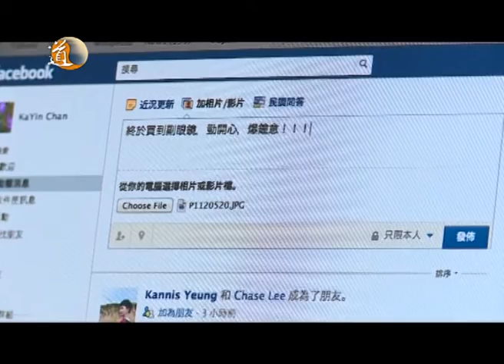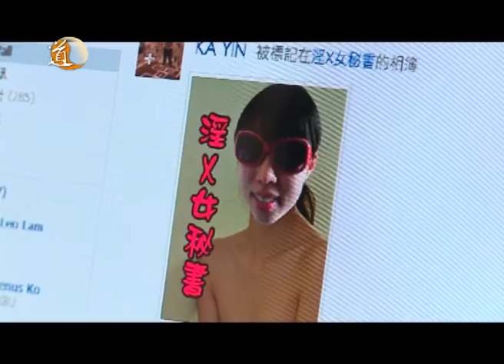和諧之道 第五集 愛情籌碼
今集，註冊社工李健音會和大家分享，父母可如何幫助子女在戀愛課題上學習與伴侶相處。

主持：黎雪瑩
嘉賓：李健音註冊社工